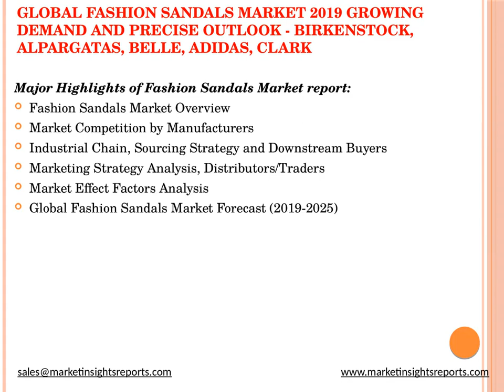Global Fashion Sandals Market 2019 Growing Demand and Precise Outlook Birkenstock, Alpargatas, Bel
Global Fashion Sandals Market 2019 Competitive Analysis, Trends and Forecast till 2025, with free sample copy of the report